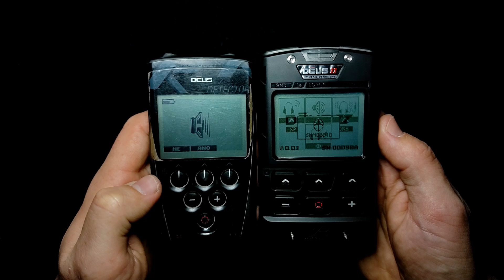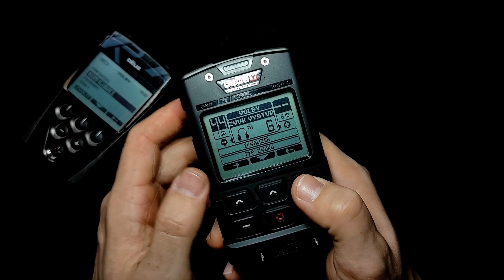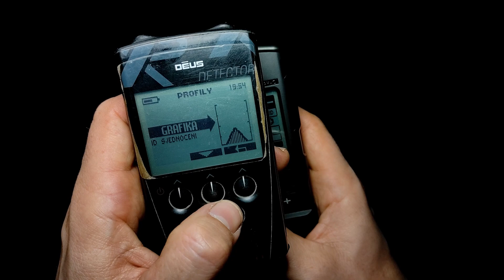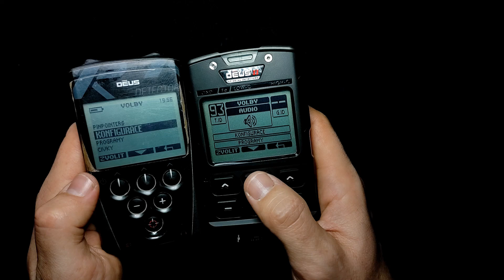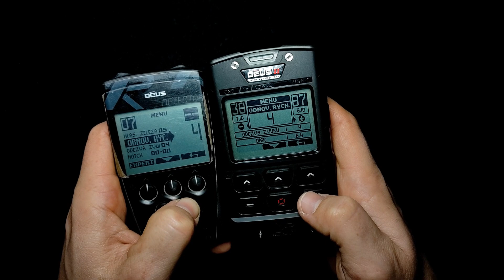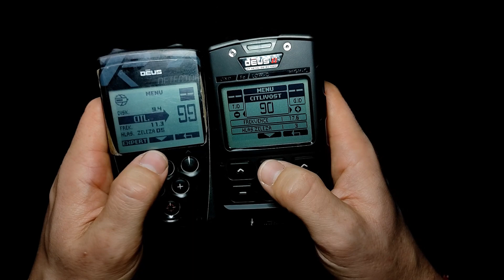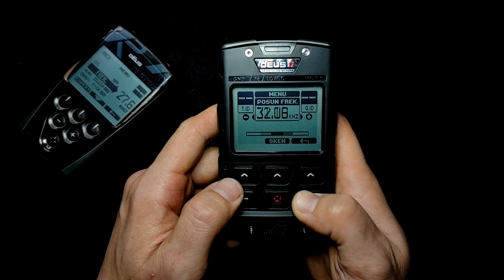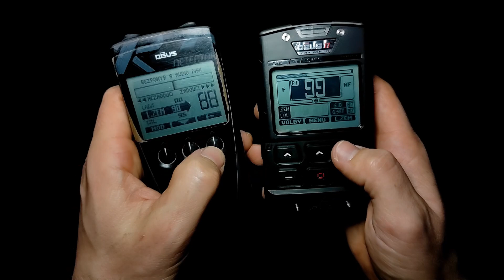XP DEUS vs. XP DEUS II - Srovnání nastavení, voleb, menu a ladění země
Další ze série, která je věnována novému detektoru XP DEUS II. Tentokrát si společně prohlédneme volby, nastavení a menu v jednotce a vše porovnáme se starším modelem XP DEUS.

Konkrétně se podíváme na:
0:00 - Intro
0:14 - vnější rozdíly
1:25 - nastavení zvukového režimu při spuštění
2:36 - VOLBY
14:03 - MENU
20:55 - porovnání frekvenčního rozsahu u cívek X35 a FMF
27:03 - LADĚNÍ ZEMĚ